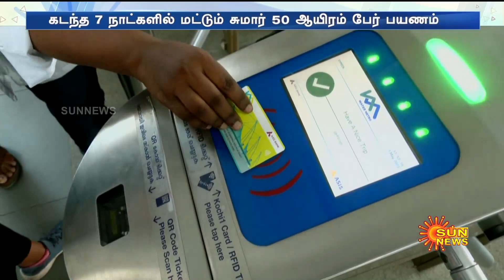Kochi Water Metro | சுற்றுலா பயணிகளை ஈர்த்த வாட்டர் மெட்ரோ போக்குவரத்து.. | Kerala | Sun News